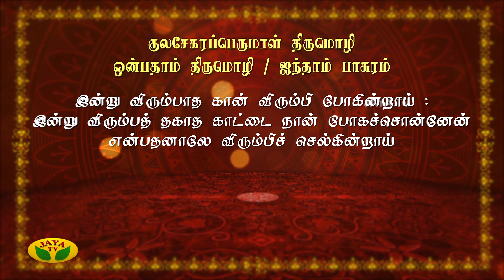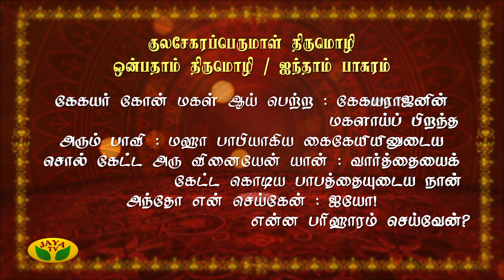Arul Neram | அருள் நேரம் | 21.04.2020 | Naalai Namadhe | Jaya TV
Category Entertainment